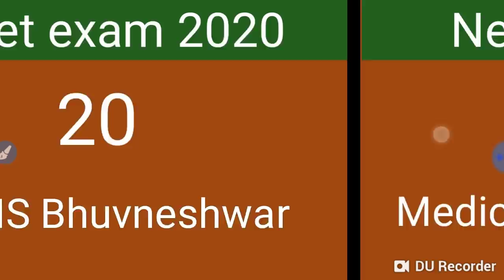Neet Exam 2020 || Choose your dream college !! Top 20 medical college in India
In this video I telling about the top 20 medical college in India.

Harsahay Chopra